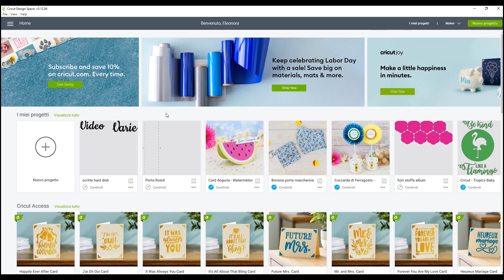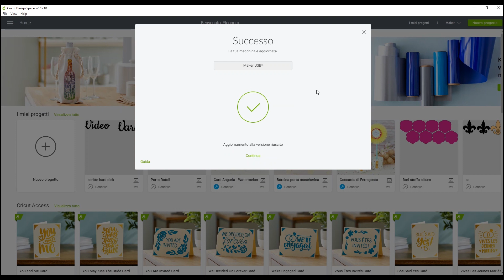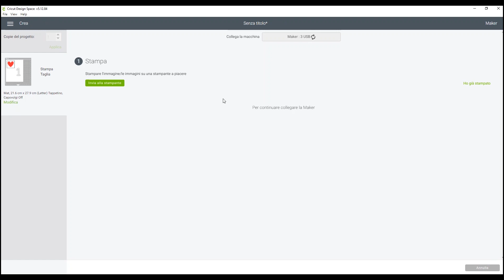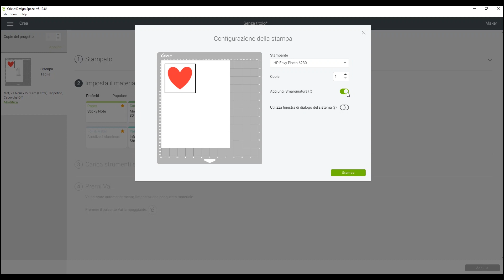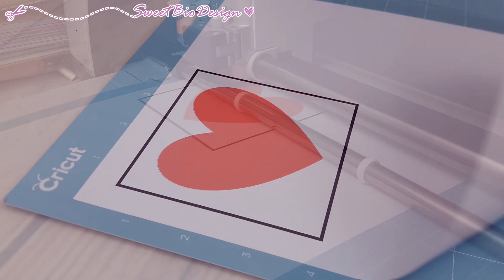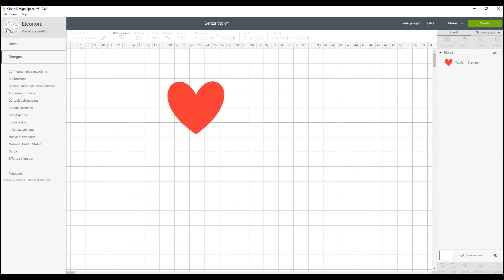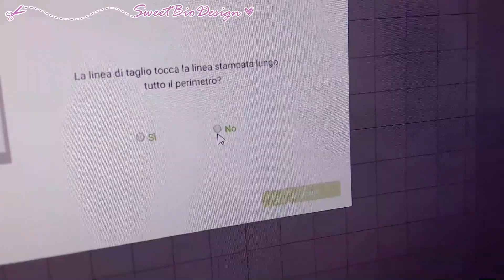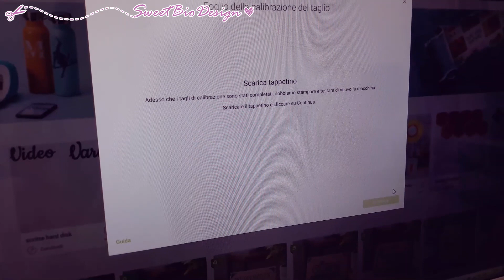Cricut: Calibrazione per il Print&Cut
Ecco come fare la Calibrazione per il Print&Cut con Cricut

- Fotocamera per video
- Stampante Envy Photo A4